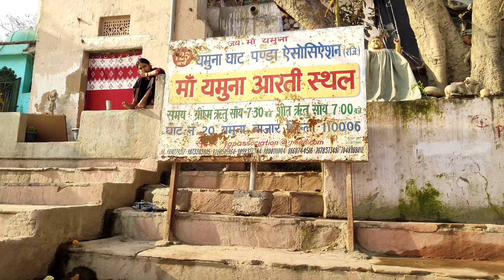Yamuna Ghat Delhi | Yamuna Ghat Delhi Vlog | Best Place to Visit in Delhi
Yamuna Ghat Delhi | Yamuna Ghat Delhi Vlog |   Yamuna Ghat Boating Price

 In this Vlog, you will see Yamuna Ghat Delhi Sunrise. In winters, Migratory Birds come here also known as Siberian Birds in India. The chirping of these Birds at Yamuna ghat in Delhi with the view of Sunrise is very Peaceful and beautiful to watch. This vlog is Yamuna Ghat Vlog. I have also shared some cinematic videos in this vlog, so this video is Yamuna ghat delhi cinematic video. This place is also one of the best places to visit in Delhi. And also best Delhi Tourist Places. This place is also best place for pre wedding in Delhi and also best place for photoshoot in Delhi. Yamuna Ghat Delhi is also known as Mini Banaras of Delhi.